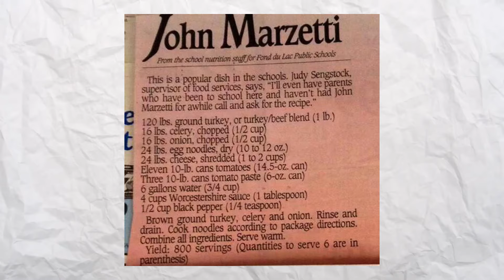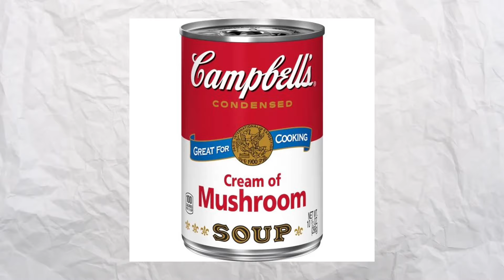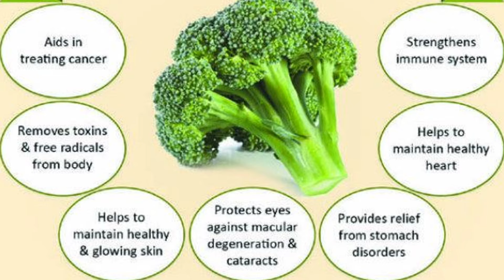20 Forgotten Casseroles Your Grandma Always Had On The Table!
20 Forgotten Casseroles Your Grandma Always Had On The Table!

Don’t you just crave a delicious casserole sometimes? And let’s be honest, nobody made them quite like Grandma did back in the day. Here are 20 casseroles we’ve totally forgotten about!

Chapters:
0:00 Introduction
0:09 Johnny Marzetti Casserole
1:07 Shipwreck Casserole
1:56 Tamale Pie
2:49 Baked Ziti
3:35 Classic Tuna Noodle Casserole
4:33 Cheesy Scalloped Potatoes
5:40 Squash Casserole
6:32 Turkey Noodle Casserole
7:24 Easy Shepherd's Pie
8:21 Green Bean Casserole
9:21 Ham and Potato Casserole
10:11 Cabbage Roll Casserole
10:54 Eggplant Parmesan Casserole
11:42 Turkey Tetrazzini
12:35 Tennessee Onions
13:13 Cornbread Casserole
13:57 Cheesy Broccoli Rice Casserole
14:41 Chicken Pot Pie
15:32 Cheesy Hash Brown Casserole
16:31 Classic Baked Macaroni And Cheese